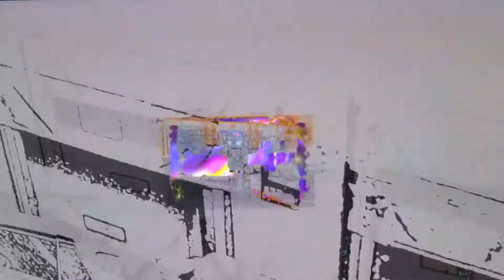SilverElvis THE BUSKER BEAT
SilverElvis.com Drum Track "Rhythm Dust" By William "Penner" MacKay.